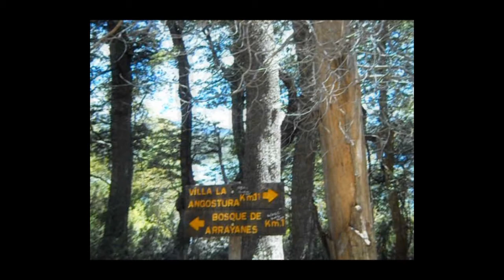Angostura, Arrayanes, Cross Skate / Roller, km 7 a 11 (2/3)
ESPAÑOL   ///   DEUTSCH
ESP   Desde el km 7 se empieza a complicar bastante el terreno. Más raíces, más tierra no consolidada (especialmente en el desvío) en donde las ruedas se hunden demasiado, camino más angosto, más piedras.   ///
DEU   Ab Km 7 wird der Route komplizierter zu fahren. Mehr Wurzeln, der nicht gefestigte Boden nimmt zu (hauptsächlich nach der Umleitung), denn die Räder sinken tiefer ein und der Weg wird schmaler, es gibt mehr Steine.   ///
ESP   A partir del km 9 el camino se torna aún más angosto y difícil para andar. En el último km. aparece un cerco de alambre de púas, cerca del cuál no me gustaría caerme... Muchas raíces y piedras, y la concentración disminuye por el esfuerzo... pero ya estamos llegando a la meta, eso es un aliciente.   ///
DEU Ab Km 9 wird der Weg schmaler und noch schwieriger zu fahren. Der letzte Km. bringt auch einen Stacheldrahtzaun, in dessen Nähe ich nicht gerne fallen würde. Viele Wurzeln und viele Steine... Die Konzentration gibt nach, aber man ist ja gleich am Ziel, und das spornt an.